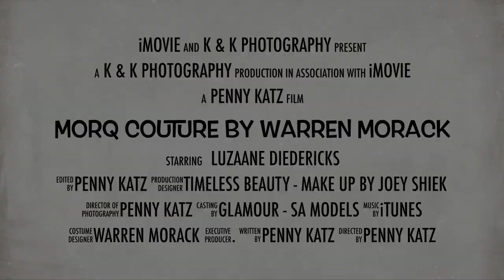MorQ Couture by Warren Morack - Luzaane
Make up by Juwairiyah Mullah Sheik of Timeless Beauty - Makeup by Joey Sheik Model - Luzanne Luzanne Lillian Diedericks - Model of Glamour -SA Models, Garments and Hair by Warren Morck of MorQ Couture by Warren Morck For bookings email: Share, like and comment xx WEB Instagram: @kkphotography.durban